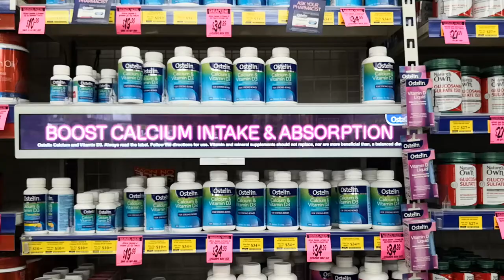WEWISS ultra wide screen stretched bar tft lcd module